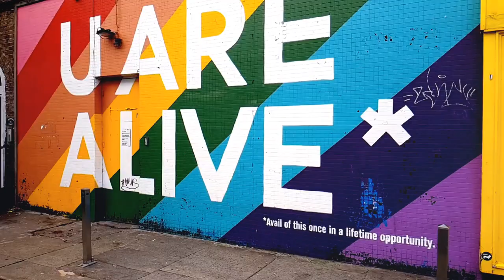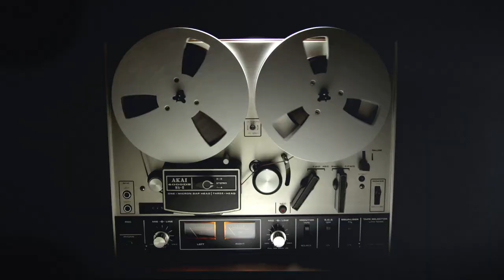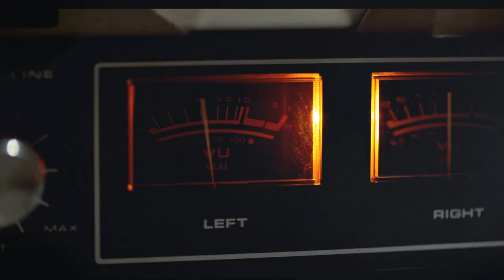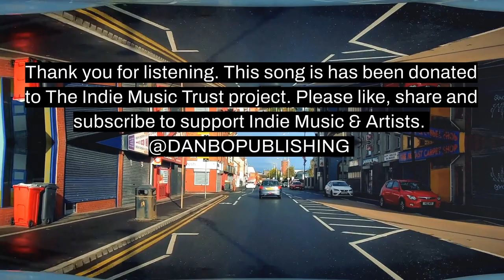Trust Compilation Albums - Didn't Know Then - Video & Publishing Promo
Original song donated to my Indie Music Trust project. This is one of the tracks shortlisted to feature on the debut label compilation album.

All my videos are to promote my Indie Music Trust Project. Please find original songs from the project here:

If you are a fan of original music and want to join me on my musical journey then please also check out these videos: